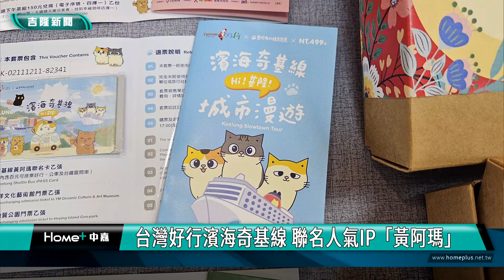台灣好行濱海奇基線 聯名人氣IP黃阿瑪 推4款新套票!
台灣好行濱海奇基線 聯名人氣IP「黃阿瑪」 推4款新套票!
為了推廣基隆低碳旅遊，市政府透過全新路線的台灣好行濱海奇基線推出了四款優惠套票，這次還特別跟擁有超過150萬粉絲的黃阿瑪的後宮生活聯名合作，套票最高優惠65折，邀請民眾來基隆輕鬆快樂遊。

畫面上是基隆市政府觀銷處代理處長郭憲平跟公車處長楊華中與觀光署北觀國家風景區管理處長陳煜川、悠遊卡公司董事長林志盈等人，共同行銷台灣好行濱海奇基線，市府這次特別跟擁有超過150萬粉絲的黃阿瑪的後宮生活聯名合作，推出四款優惠套票，也將黃阿瑪及7位人氣角色搬到台灣好行公車上，相當吸睛。

郭憲平表示，四款全新優惠套票，分別是城市漫遊、啡玩不可、橘世代樂遊和潮境智能遊。套票包含了黃阿瑪聯名交通卡、基隆伴手禮300元兌換券、基隆在地咖啡店下午茶組兌換券、樂品喜塘生態飲食200元兌換券和藻樂趣海味火鍋兌換券等，也有陽明海洋文化藝術館門票、和平島地質公園門票和潮境智能海洋館門票，內容多樣豐富。使用期間為即日起至2024年4月30日，期望讓旅客可以用最高65折的優惠價格，輕鬆快樂的遊玩基隆。

市府觀銷處郭代理處長更指出，今年台灣好行濱海奇基線T99也新增加了仙洞巖、佛手洞及要塞司令部等站點，除了全新路線與套票優惠外，還結合悠遊卡公司、和平島地質公園共同推動減碳旅遊行動服務，凡於2024年4月30日前，出示當天濱海奇基線T99乘車證明券 ，並於「基隆和平島地質公園」使用悠遊付支付門票，即可享最高悠遊付門票50%現金回饋。